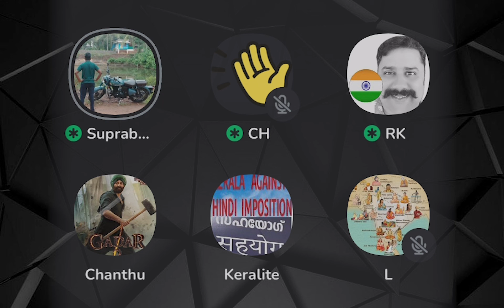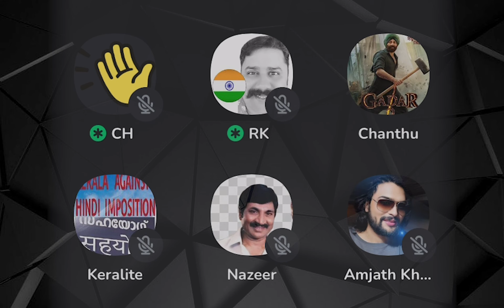എന്തൊക്കെയാണ് ഇവിടെ നടക്കുന്നത് 😳 (PART 1)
neuronz malayalam
love jihad malayalam
ഇറാൻ ഹിജാബ്
Insha Allah Ashkar Ali
Jamitha teacher debate
Anil kodithottam
chacko pastor
anil kumar ayyappan
mujahid balusseri
Jabbar mash
Jamitha teacher
sebastian punnakkal
love jihad
mm akbar
anil kodithottam latest
askar ali
Anil ayyappan
christians kerala
bjp kerala
malayalam
neuronz malayalam
love jihad malayalam
ഇറാൻ ഹിജാബ്
Jamitha teacher debate
Anil kodithottam
chacko pastor
anil kumar ayyappan
mujahid balusseri
Jabbar mash
Jamitha teacher
sebastian punnakkal
love jihad
mm akbar
anil kodithottam latest
askar ali
Anil ayyappan
christians kerala
bjp kerala
malayalam